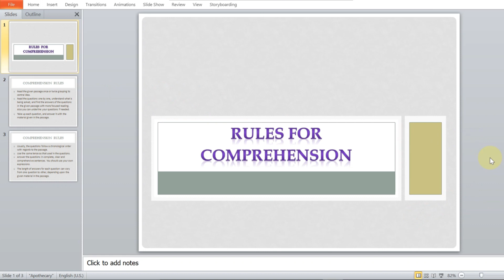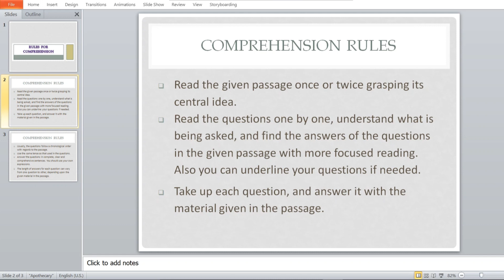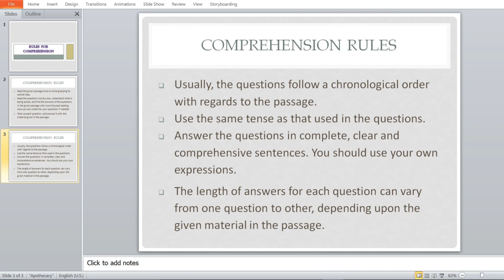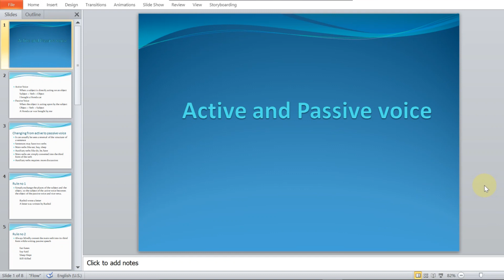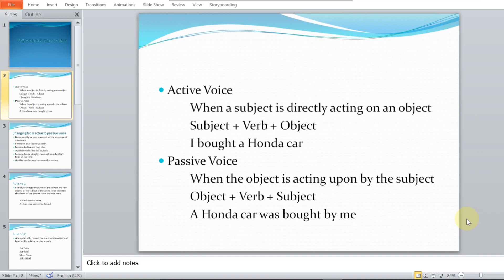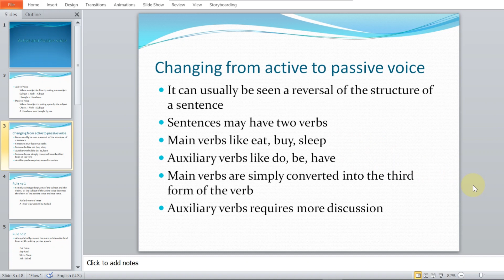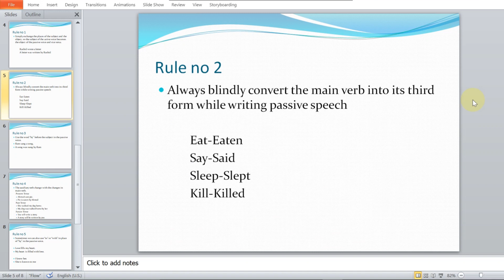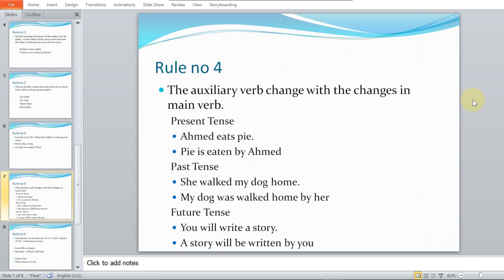Lecture 03 | How to solve Comprehension Passage in CSS/PMS | Rules for Active & Passive voice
Lecture 03 | Comprehension And Active Passive voice | Rules for Comprehension Active & Passive voice

comprehension passages,
comprehension english,
comprehension skills,

comprehension in urdu,
comprehension and precis writing,
comprehension and composition,
comprehension and its types,
comprehension and precis writing exercises,
comprehension and summary writing,
comprehension and precis,

comprehension and questions,

a comprehension passage must *,
a comprehension problem,
comprehension by rani mam,
comprehension based approach,

comprehension ba,
comprehension by kapil dev sharma,
comprehension book,
comprehension ba 1st year,
reading comprehension b.ed,
comprehension orale section b,
listening comprehension o level,
comprehension css,

comprehension cloze,
c set comprehension,
comprehension c.1,
lack of comprehension c tuning,
comprehension definition,

comprehension essay,
comprehension exercises with answers,
e gmat reading comprehension,
lack of comprehension e tuning,
lack of comprehension e standard,

comprehension for css,
c
comprehension how to do,
comprehension how to write,
comprehension how to solve,
comprehension hindi,
comprehension hindi me,
comprehension hindi meaning,
comprehension hypothesis,
comprehension hindi upsc,
comprehension kya h,
comprehension in english,
comprehension in english grammar,
comprehension in hindi,
comprehension in css,

comprehension kya hota hai,
comprehension kya hai,
comprehension ka matlab kya hota hai,
comprehension karne ka tarika,
comprehension khan academy,
comprehension kaise solve karen,

And the link for google drive where all the slides regarding these lectures have been placed is here👇

So you can download the slides from there and take the lecture without any intruption
comprehension note making,

comprehension passages tricks in urdu,
comprehension presentation,

comprehension practice,
comprehension passages in urdu,
comprehension passage for class 2,
comprehension questions,
comprehension questions answers,
comprehension questions on paragraph,

comprehension questions hindi,
comprehension questions in tamil,
comprehension reading,
comprehension rules,
comprehension reading skills,
comprehension reading strategies,
comprehension reasoning,

comprehension skills in english,
comprehension story,
comprehension solved passages,
comprehension skills by dear sir,
comprehension solving techniques,
comprehension sentence examples,
hindi language is comprehension,
english language is comprehension,
general english s comprehension,
comprehension tips,
comprehension tricks,
comprehension test,
comprehension tips and tricks,
comprehension types,
comprehension test practice,
comprehension techniques,
comprehension topics,
comprehension unseen,
comprehension urdu,

comprehension videos with questions,
comprehension vocabulary and usage,
comprehension vedantu,
comprehension vocabulary and usage by laxmidhar sir,
comprehension vs production,
comprehension visualising,
comprehension writing,
comprehension words,
comprehension worksheets,